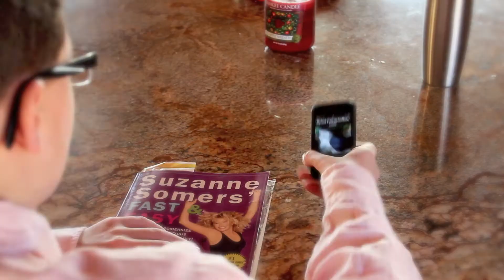Dick Burner's Valentine's Day Special!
Dick Burner is cooking up some trouble in this new Valentines Day Special. HAPPY VALENTINES DAY!